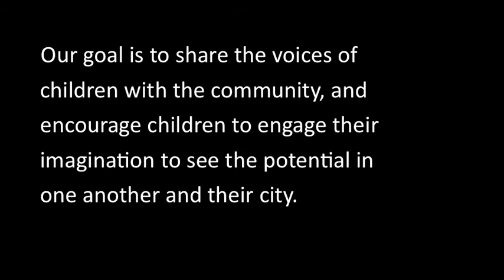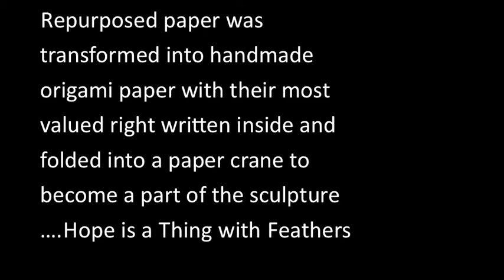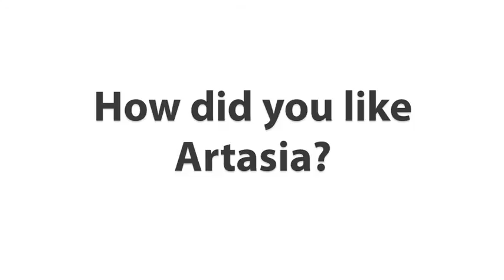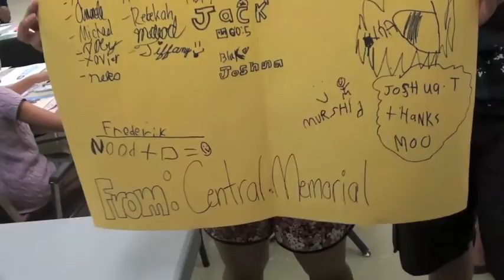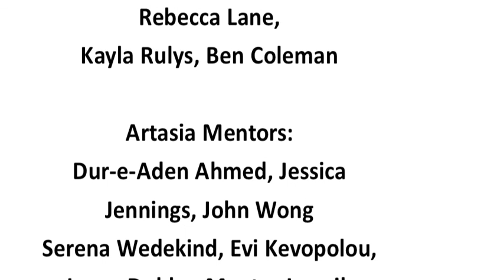Artasia 2015: HOPE IS A THING WITH FEATHERS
Artasia is a Culture for Kids in the Arts community arts project, bringing high quality arts education to children across greater Hamilton neighbourhoods.  Our goal is to share the voices of children with the community, and encourage children to engage their imagination to see the potential in one another and their city. Partnering with the Hamilton Best Start initiative to recreate a Hamilton Charter of Rights of Children and Youth, Artasia 2015 engaged art as a vehicle to collect ideas from children and youth.  Repurposed paper was transformed into handmade origami paper with their most valued right written inside and folded into a paper crane to become a part of the sculpture ….Hope is a Thing with Feathers .